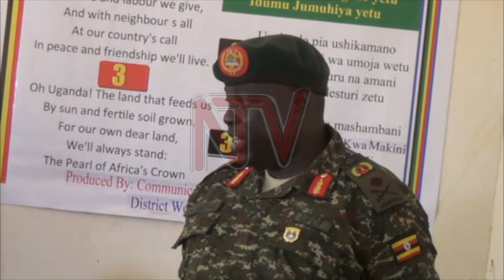SECURITY IN KARAMOJA: UPDF to deploy more troops in Karamoja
The minister for Karamoja affairs and security officials from different agencies including UPDF, Police and ISO have pitched camp in Karamoja sub-region where they are engaging with different communities to urge them to hand over their guns. The meetings started in Kotido district. The UPDF's 3rd division deputy commander Brigadier Erisa Oko-long said they will deploy additional manpower in areas of Karamoja.